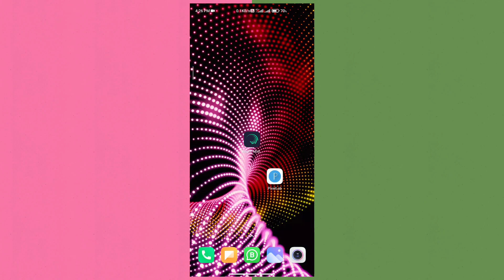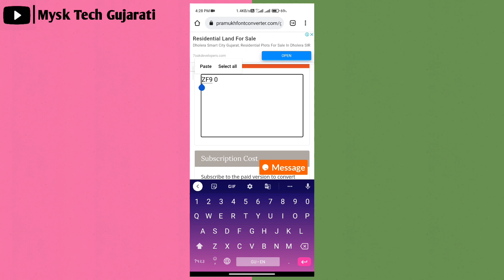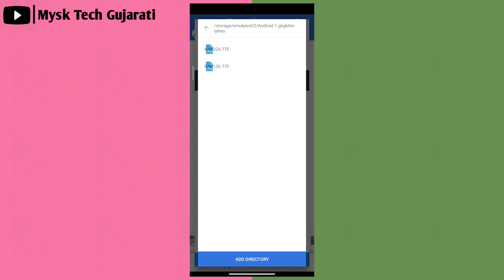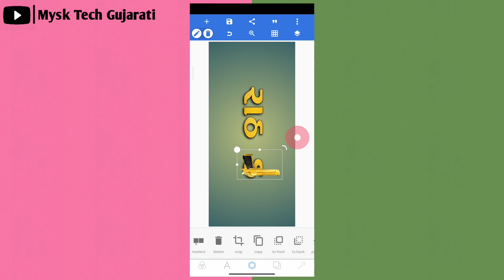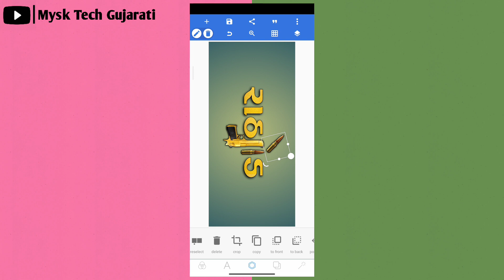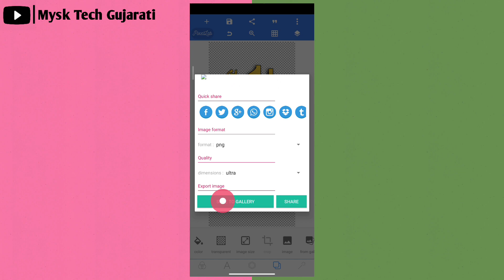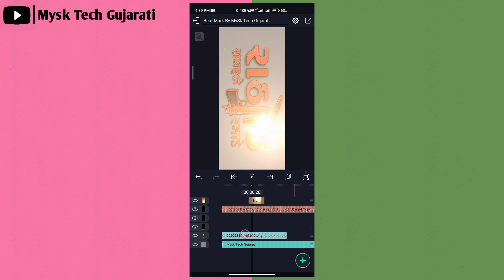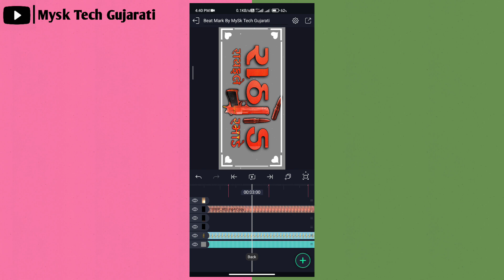જાતી માટે રાયફલે રાહડા રમાડે સ્ટેટસ બનાવો🔥 alight Motion gujarati editing💥 Gujarati Status Editing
હેલ્લો મિત્રો...

Background Music ⤵️